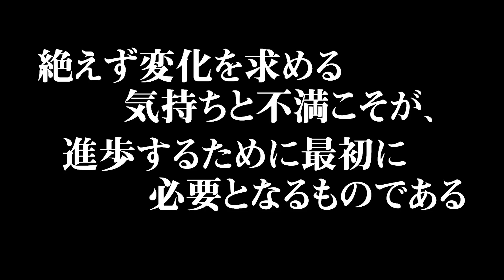【 ご報告 】 変わります。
皆様に大切なお知らせ！
コヤッキーチャンネル…変わります！！

【ワンピース】泣ける…ルフィ→シャンクス、ゾロ→ミホーク、サンジ→ゼフ！成長秘話まとめ

【人気の動画】
麦わらの一味が「仲間」になった瞬間の感動エピソードまとめ（ワンピース/ONE PIECE）

【前回の動画】
【神引き】平成最後に運を使い果たす…ワンピース一番くじでお店がヤバイwww

【質問コーナー2019☆彡】

ストリーミングはこちら！

▼コヤスタEDテーマ「ウルトラ爽」絶賛配信中！